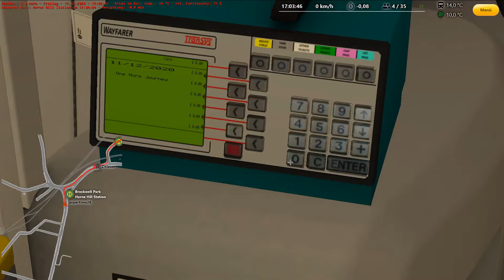Links fahren für Idioten | OMSI 2 London | TimoTV